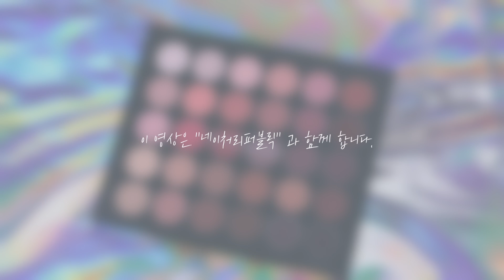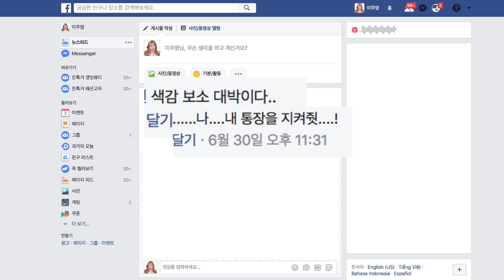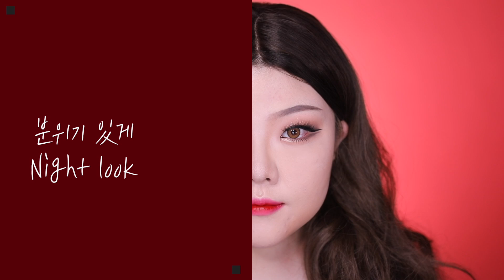[ENG/CC] *홀리, 그녀의 이중 생활 “Day & Night” 반전 메이크업 (+팔레트 이벤트!!)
안녕하세요 홀리 입니다!

오늘은 네이처리퍼블릭과 함께 합니다!

로드샵 최초 30구 팔레트!😲👏

발색이나 컬러 어느 한가지도...
취향을 저격 당해 부렀..습니다...!

(이벤트)
재치있는 팔레트 애칭을 지어주세요!
총 10분께 홀리가 팔레트 쏩니다!!🎯💥

이벤트 당첨자 발표는 7월 17일에 본 영상 댓글에서 하도록 하겠습니다!

항상 고마워요 홀팸!!🌸

날씨 더운데 건강 조심 하셔야 해요 !
오늘도 너무 예뻐요🌷🌷🌷

(제품명)
"프로 터치 컬러 마스터 섀도 팔레트"
초록멤버십 회원!
초록 멤버십가 "24900원"입니다!